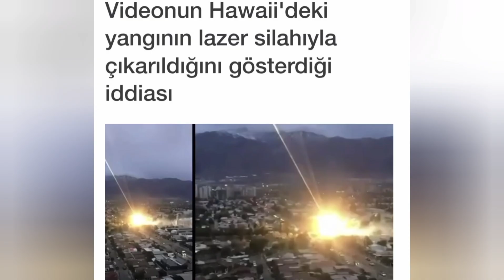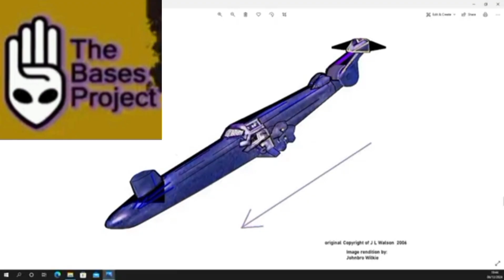ORMAN YANGINLARININ SEBEBİ OLABİLİRLER Mİ ?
SOLAR WARDEN
YILDIZ SAVAŞLARI PROJESİNDE GELİŞTİRİLDİĞİ İDDAA EDİLEN
AMERİKAN UZAY KUVVETLERİNE BAĞLI YAKIN UZAY VE
ATMOSFERİN HER TABAKASINDA BULUNABİLEN
GEMİLERDİR.